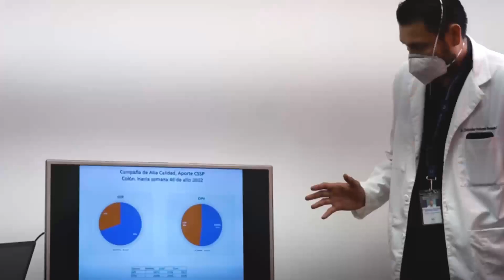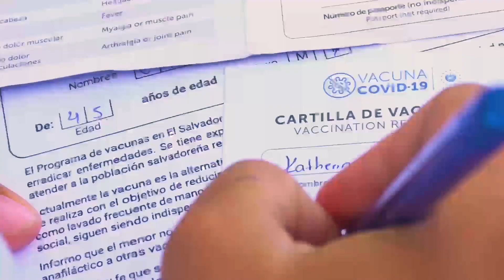Talk show por la salud y el bienestar- Iniciativas conjuntas OPS y UNICEF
Descripción: Desde 2020, el Ministerio de Salud de El Salvador, junto a OPS/OMS y UNICEF, ha realizado incasables y numerosos esfuerzos para hacer accesible a la población la vacunación, y lograr de esta forma que completen su esquema, a través de diferentes campañas.